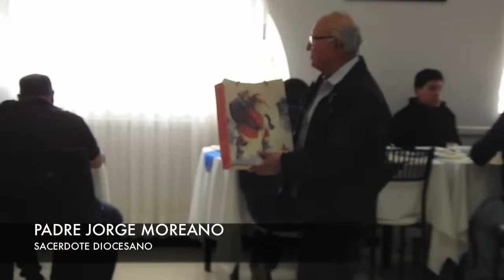CONVIVENCIA DE SACERDOTES DE LA DIÓCESIS DE RIOBAMBA: INICIO DE AÑO 2019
Se realizó el Miércoles 16 de Enero 2019, en la Parroquia San Juan  Evangelista del Cantón Chambo, con la presencia de Mons. Julio Parrilla, Obispo de la Diócesis de Riobamba.